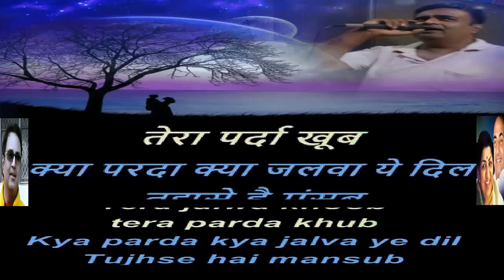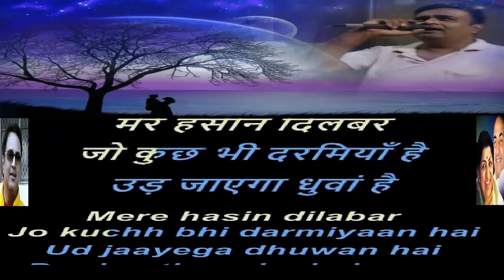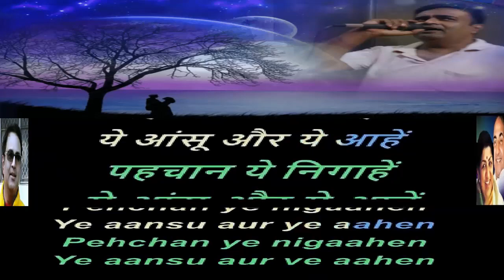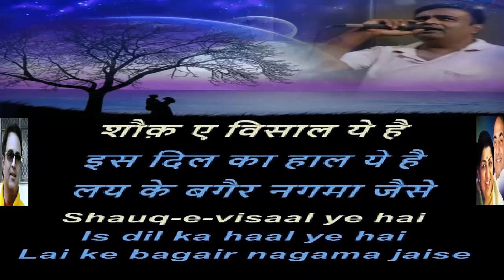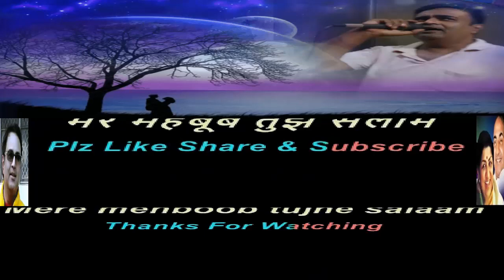mere mehboob tujhe salam sung by Rajesh Gupta